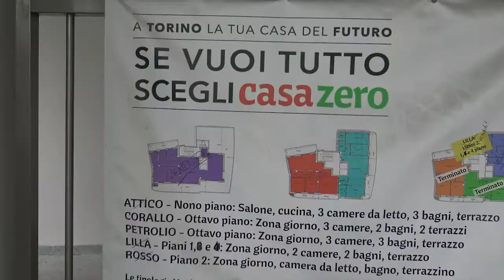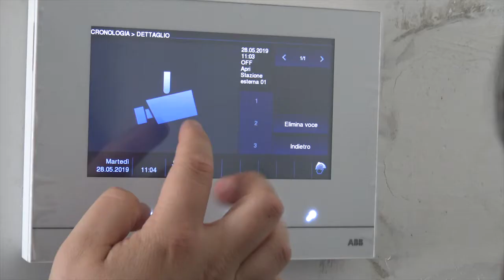Casa Zero - Buniva di pinerolo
I video sono stati prodotti utilizzando informazioni e materiali elaborati dai Green Reporter del Progetto "A.P.P.VER. - Apprendere Per Produrre Verde" sulla base delle esperienza di visita-studio da loro realizzate nel corso del progetto presso le Organizzazioni Verdi.